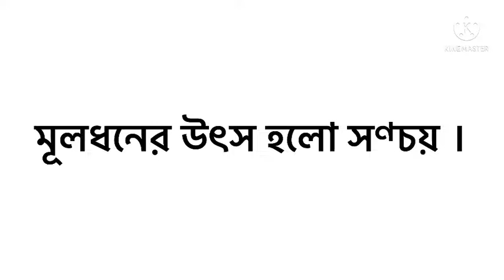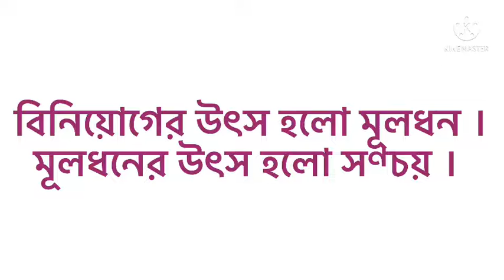Investment. Macro economics. 4th chapter . Honours first year . বিনিয়েগের সংজ্ঞা , সামষ্টিক অর্থনীতি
Investment. Macro economics. 4th chapter . Honours first year .  সণ্চয় , মূলধন ও বিনিয়োগের সম্পর্ক সামষ্টিক অর্থনীতি
বিনিয়োগের সংজ্ঞা , মৌলিক সামষ্টিক অর্থনীতি . অনার্স ১ম বর্ষ ।
বিনিয়োগ , সণ্চয় , মূলধন